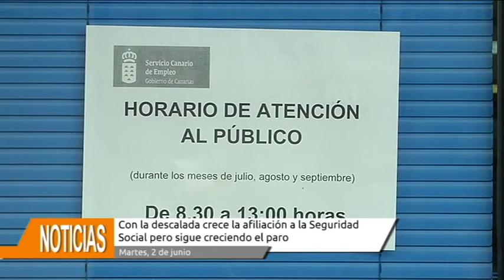Con la desescalada, crece la afiliación a la Seguridad Social pero sigue aumentando el paro